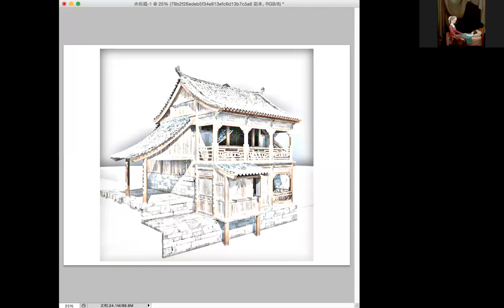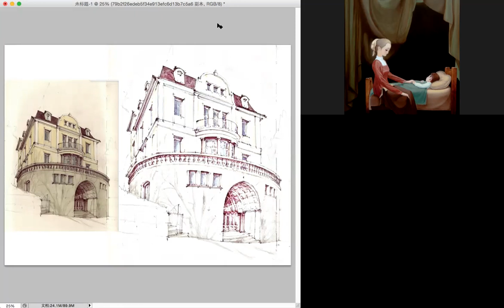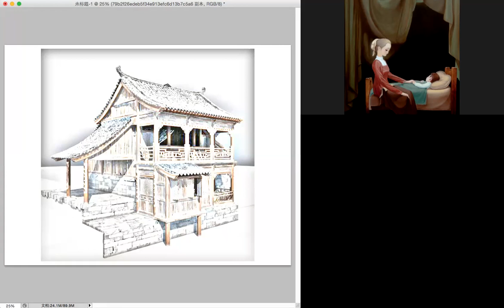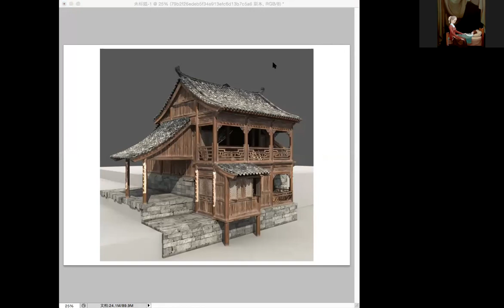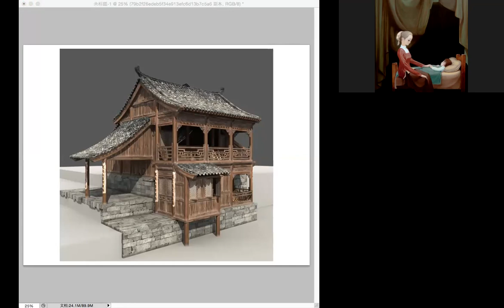2020年暑期素描课01 7月11日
仅供内部教学试用